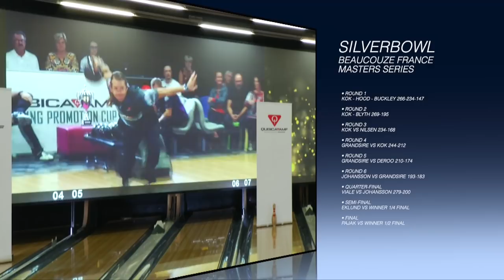2021 INT TV Bowling Pro-Motion Tour / Eklund VS Viale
Stage 5 Angers Beaucouze France
Bowling Center Silverbowl
TV Masters Series Semi-Final
Carl Eklund (SWE) VS Chris Viale (USA)

Commentator Bruce Hall
2021 © Bowling Promotion Association & Bowling Promotion Productions